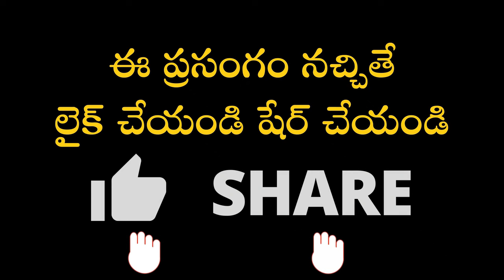పనులకు ప్రయాణాలకు ఏ వారం మంచిది? | Garikapati Narasimha Rao Latest Speech | Pravachanam 2021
పనులకు ప్రయాణాలకు ఏ వారం మంచిది?